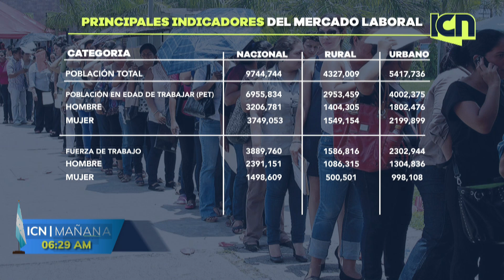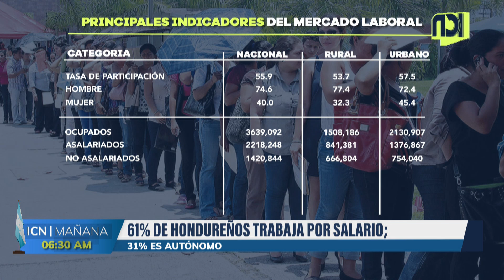61 % de hondureños trabajan por salario 31% es autónomo